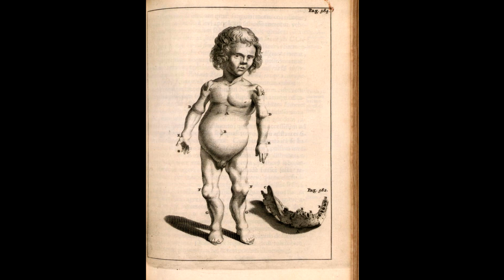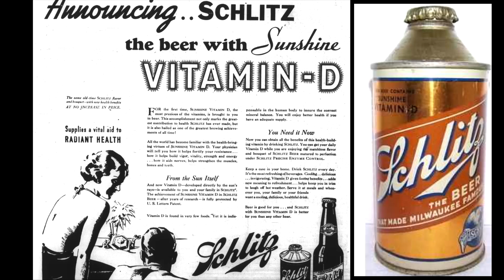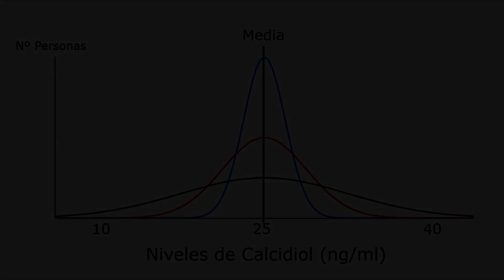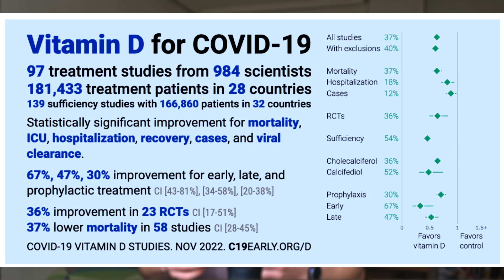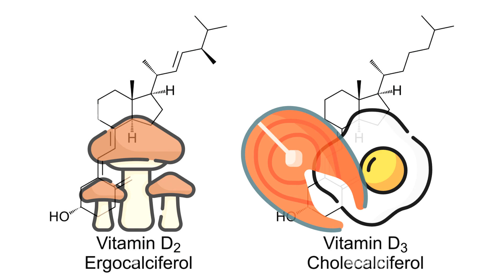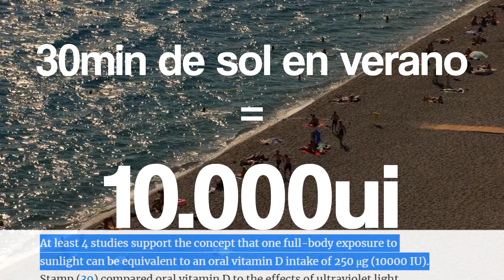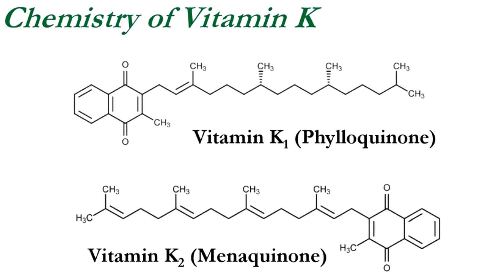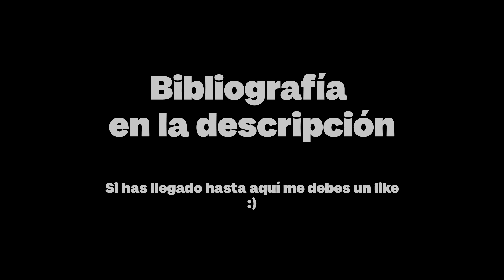Todo lo que necesitas saber sobre la Vitamina D. Historia, toxicidad, suplementación...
Esta es la continuación del vídeo anterior sobre la vitamina D.
MARCAS DE TIEMPO:
0:00 - Intro
0:08 - Historia de la vitamina D
2:58 - El problema de la Cantidad Diaria Recomendad oficial
5:22 - ¿Por qué deberíamos subir los niveles de vitamina D?
6:41 - Cómo saber si te tienes que suplementar
7:55 - Cómo suplementarse con vitamina D (diferencia entre D2/D3, frecuencia, dosis)
9:50 - ¿puedo obtener toda la vitamina D que necesito de fuentes naturales?
10:58 - Toxicidad de la vitamina D
12:09 - Sinergia entre Vitamina K y D
BIBLIOGRAFÍA:
 - A Brief History of Nutritional Rickets
-   Vitamin D: EFSA sets dietary reference values
-  A Statistical Error in the Estimation of the Recommended Dietary Allowance for Vitamin D
- Novel roles of vitamin D in disease: What is new in 2011?
-  IOM Committee Members Respond to Endocrine Society Vitamin D Guideline
- (EFSA journal) Dietary reference values for vitamin D
-  Meta-analysis of All-Cause Mortality According to Serum 25-Hydroxyvitamin D
-  Vitamin D hormone regulates serotonin synthesis. Part 1: relevance for autism
-  Higher serum vitamin D concentrations are associated with longer leukocyte telomere length in women
-  Vitamin D for COVID-19: real-time meta analysis of 101 treatment and 139 sufficiency studies
-  Vitamin D and the Immune System
-  Vitamin D and Cardiovascular Disease
- Study questions the role of vitamin D2 in human health but its sibling, vitamin D3, could be important for fighting infections
-  Bioavailability of Vitamin D2and D3in Healthy Volunteers, a Randomized Placebo-Controlled Trial
-  The Importance of Dose, Frequency and Duration of Vitamin D Supplementation for Plasma 25-Hydroxyvitamin D
-  Sun and Sun Beds: Inducers of Vitamin D and Skin Cancer
- Vitamin D Toxicity–A Clinical Perspective
-  The Vitamin D requirement in health and disease
-  Vitamin D supplementation, 25-hydroxyvitamin D concentrations, and safety
- The Role of Vitamin K in Soft-Tissue Calcification